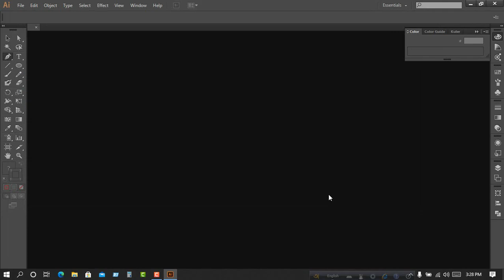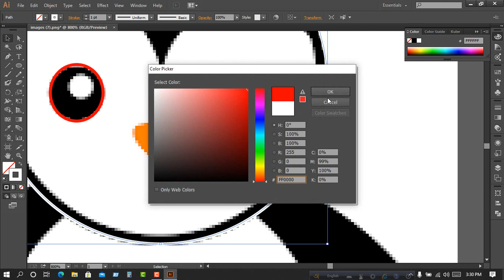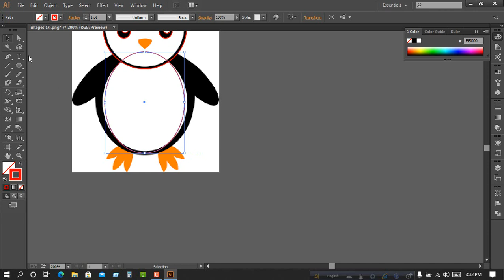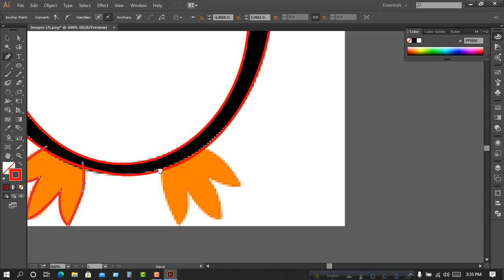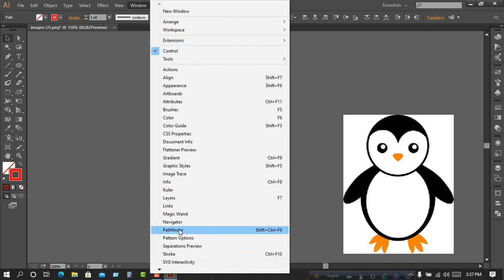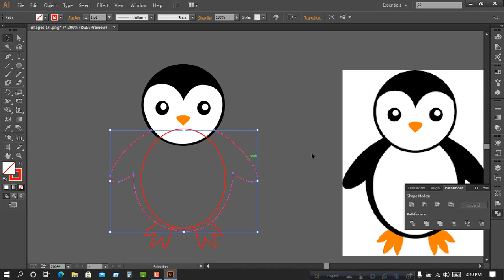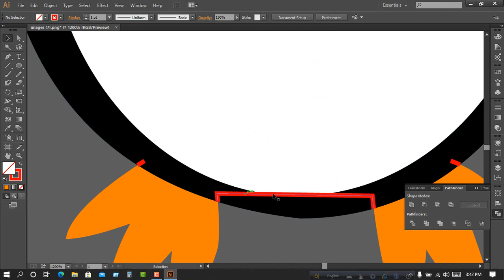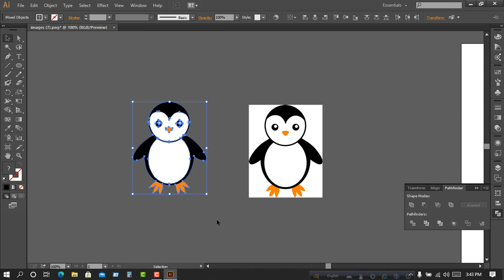manual vector tracing basic part | vector tracing part 3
hello friend
 how to do  "manual vector tracing |basic part | vector tracing part 3"

You can follow me there:
vector_art bangla_tutorial